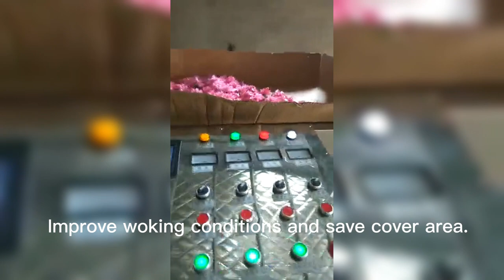2022 What is the best way to dry flowers?/Which media is best for drying of flower?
Microwave dryer is more and more popular nowadays.Microwave energy is converted into direct effects on heat.Microwave has penetrating performance inside and outside the media heating at the same time. Microwave can saving drying time and avoid the raw material becoming metamorphism or coking the overheat environment,The drying effect is good for seafood,tea,mushroom and so on .
The components of our  dryer:
1.Heat exchange furnace.
2.Heat exchange furnace draft fan with chimney.
3.Fan( Strong air volume and make the raw material fast dry).
4.Spinach drying equipment system (Food grade stainless steel,drying temperature 30-120 degree centigrade).
5.Feeding conveyor.
The working principle of our dryer:
The material goes through the head of the machine.The distributed feeder distributes the materials in the mesh belt evenly,adjust the thickness of the material according to the conditions.The linear velocity is decided by the different kinds of raw material and moisture insisde. The dried material is discharged from the discharging port. Due to the function of fan, drive the hot air flow through the guide duct into the internal of bottom of the myrcia leaf drying machine.
then drying the material from the bottom to the top, and next discharge the exhaust through air outlet of the duct.
If want to get better drying effect and reasonable capacity, it should combine reasonably properly, and organic with the raw material moisture, liner of mesh belt, air volume and air temperature.
For the Myrcia leaf drying machine is 4 layers, the material from the feeder port to discharge port is 2.5-4 hours. The speed of the drier can control according to different raw material
6. Discharge conveyor.
7. Control panel.